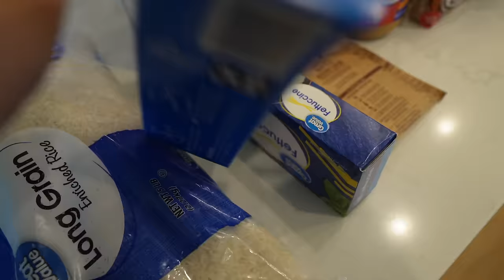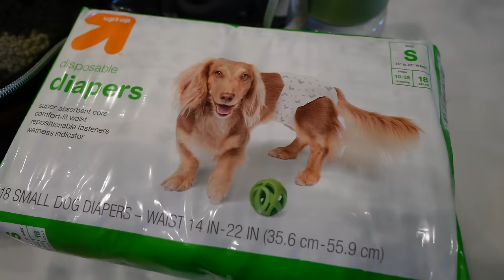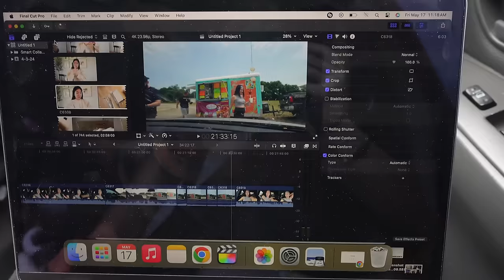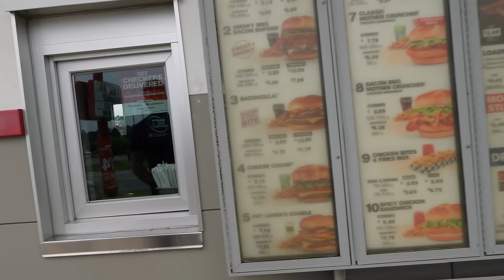PRIMER VIAJE EMBARAZADA + ACAMPANDO EN MONTAÑAS DE GEORGIA + DORMIREMOS EN EL CAJÓN DEL CARRO